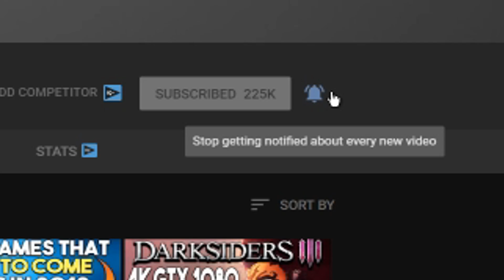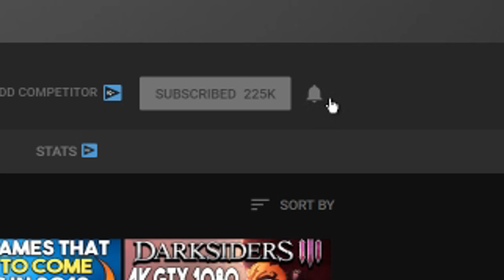GET A FREE PC GAME RIGHT NOW + 2 FREE PC GAMES NEXT WEEK AND GREAT PC GAME DEALS!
Links-
PAYDAY 2 FREE -